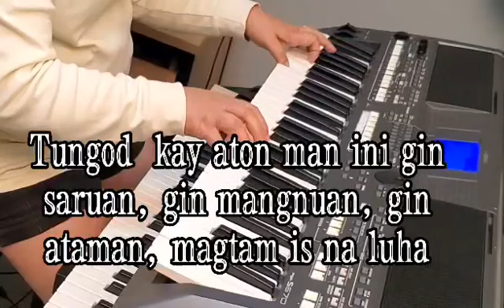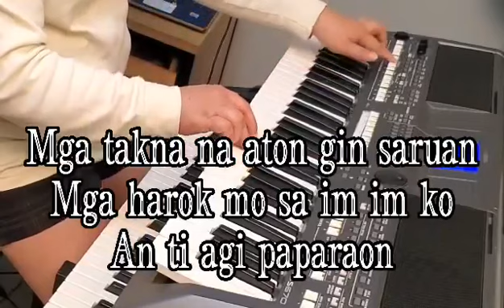WARAY SUGAD {INSTRUMENTAL}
Waray waray song, waray sugad